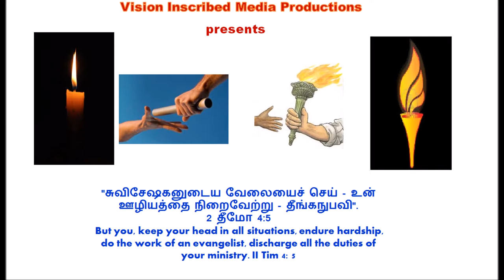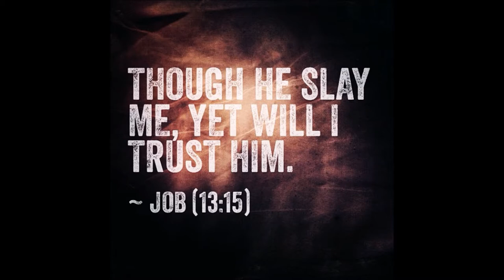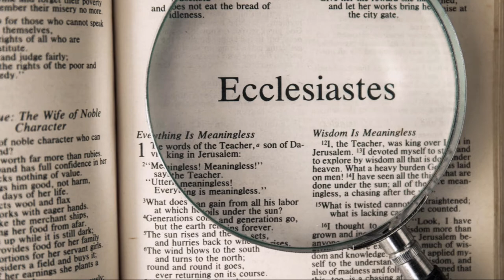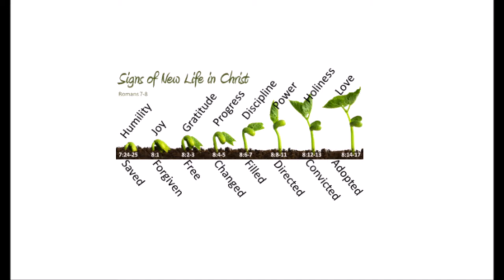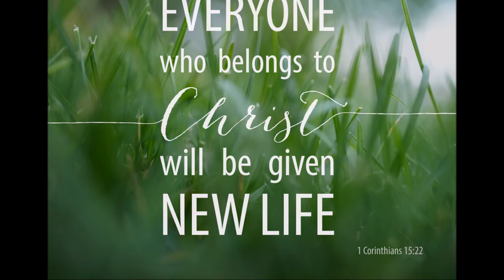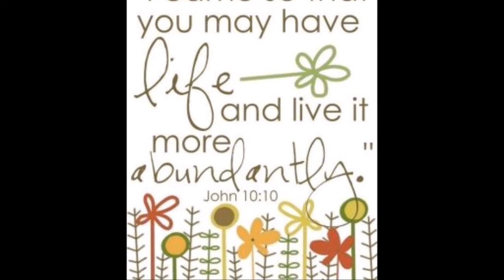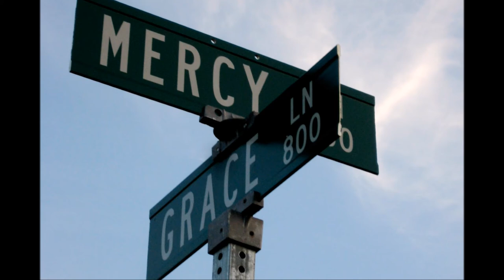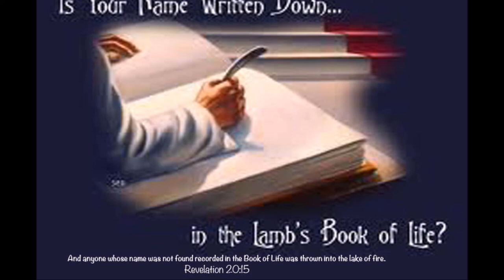இரண்டுவகை ஞானம்-Christ-centered Godly Wisdom Vs Worldly Wisdom-Two kinds of Wisdom- Dr. R. Jayakumar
Two kinds of Wisdom - Christ-centered Godly Wisdom Vs Worldly Wisdom- Dr.R. Jayakumar - இரண்டுவகை ஞானம்
ஆண்டவராகிய இயேசு கிறிஸ்துவை மையமாகக் கொண்ட தெய்வீக ஞானம் Vs உலக ஞானம் - Christ-centered Godly Wisdom Vs Worldly Wisdom - Dr. R. Jayakumar
By
Missions Coordinator
Saying Yes Jesus:
1. Acknowledge that you (along with all people) have sinned and fallen short of God’s standards.
2. Personally believe that Jesus Christ, who was God in human flesh, died for your sins on the cross and rose again. 1 Corinthians 15: 3 – 4